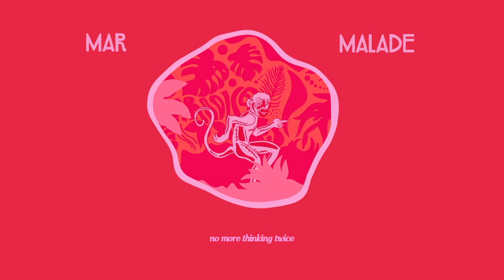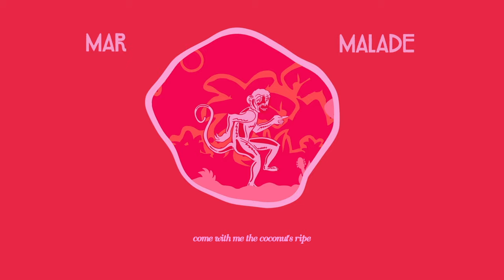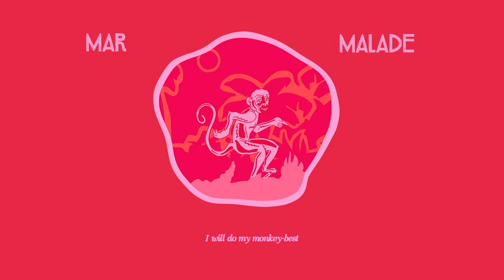Mar Malade - »Maria Monkey« (Lyricvideo)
»Maria Monkey« by Mar Malade. A song behaving like a monkey in love.

02.11.23 Hamburg, Gruenspan
03.11.23 Osnabrück, Kleine Freiheit
04.11. Mainz, Schon Schön
05.11. Leipzig, Täubchenthal
07.11. München, Ampere
08.11. Nürnberg, Club Stereo
09.11. Wien, Fluc
11.11. Stuttgart, clubCANN
12.11. Winterthur, Albani
14.11. Köln, Gebäude 9
15.11. Hannover, Lux
16.11. Berlin, Hole44

Artwork: Michèl M. Almeida
Animation: Tarik Badaoui

»Maria Monkey« written, performed and produced by Mar Malade.
Mar Malade are: Alexander Hauer & Michèl M. Almeida
Mixing & Mastering: Alexander Hauer

NEUBAU Music Management / Humming Records a division of NEUBAU Music Recordings GmbH